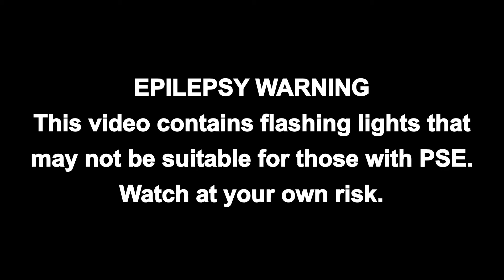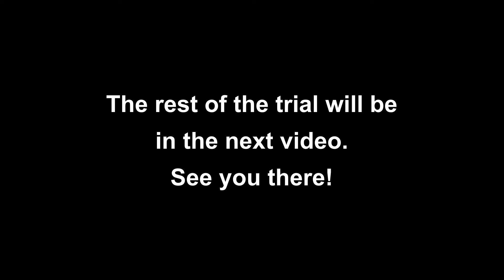Danganronpa 2: Goodbye Despair [Blind Playthrough] Part 14 - Trials & Tribulations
FAIR WARNING: This video contains foul language. Watch at your own risk.

Things happen, I guess